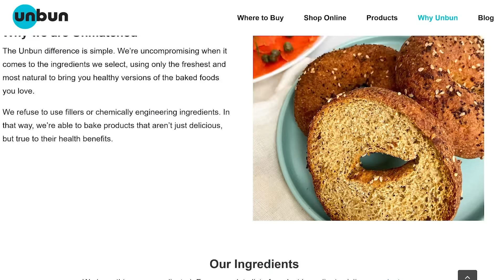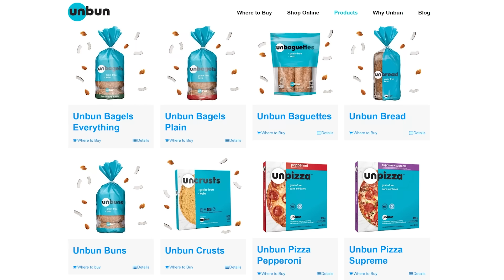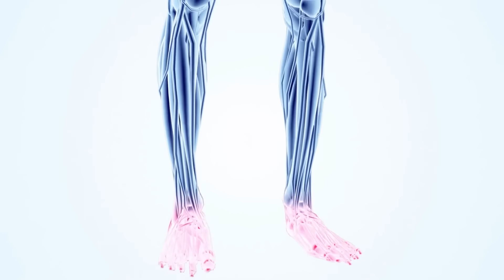No Carbs for 14 Days - What Happens in Your Body?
References

Timestamps ⏱

0:00 - Intro
2:13 - After 18 Hours of No Carbs
4:38 - After 2-3 Days of No Carbs
10:08 - After 4+ Day of No Carbs